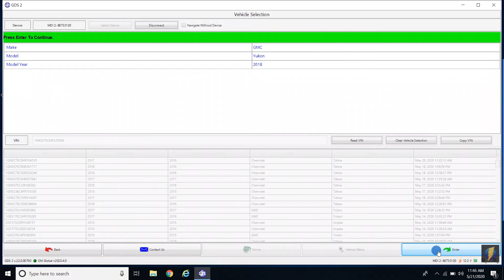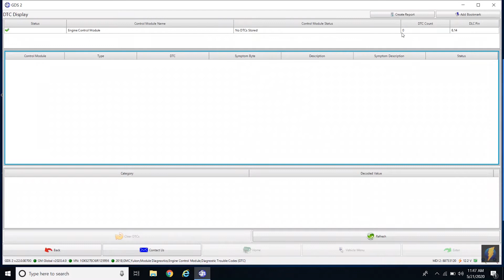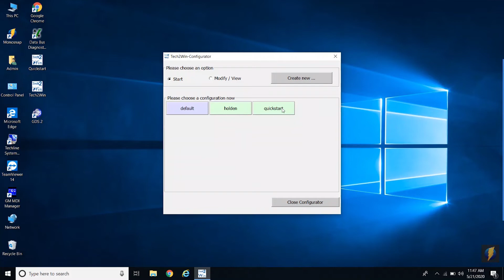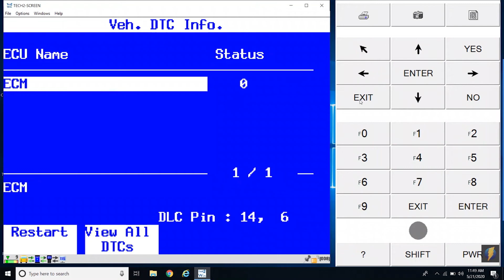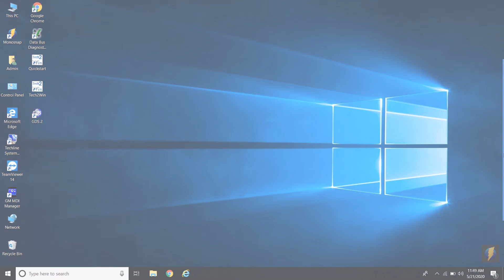how to reset throttle body gmc yukon 2015 to present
this video can help you and guide you to reset and reprogram throttle body of chevy and general motors vehicle like the latest model by using gds software and use tech2win for old models.